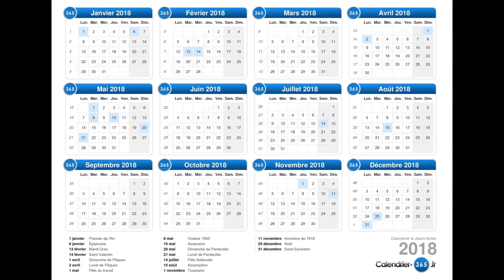BALLON-D'OR-2018 ; pourquoi MBAPPÉ ne le gagnera pas !!! ?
Jeune PHÉNOMÈNE  qui a illuminé la planète en 2018, dispose de tous les critères requis pour être SACRÉ !!!   Sauf ... que 2 jurisprudences jouent contre lui pour ce trophée : -La jurisprudence NEDVED de 2003, et -La jurisprudence XAVINIESTA de 2010.